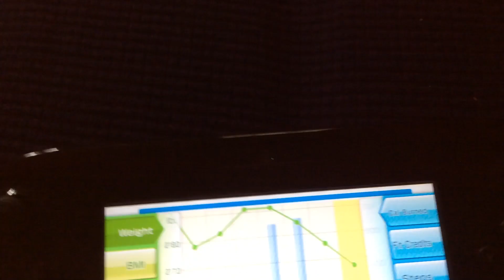January 19, 2019